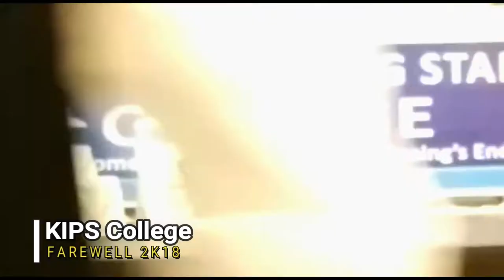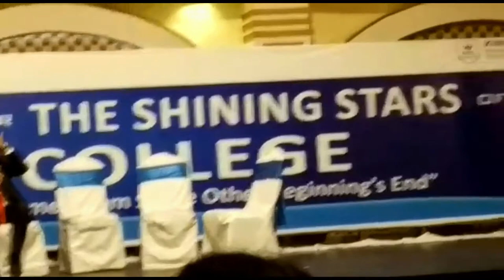Kips College Farewell play \ Naveed🤵 ,Flirty boss and his fake wife💃😂🤣